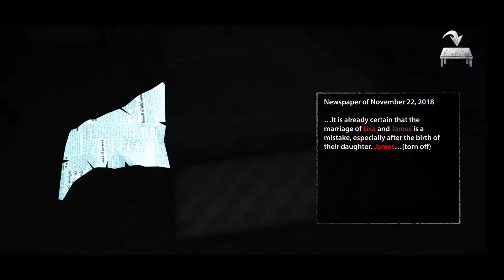Endless Nightmare: Home 🏡 #1.